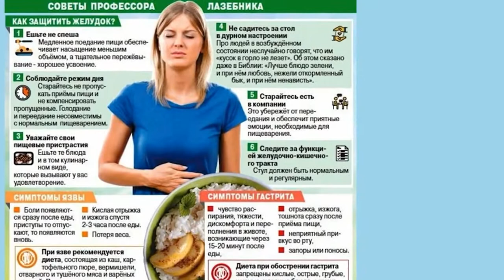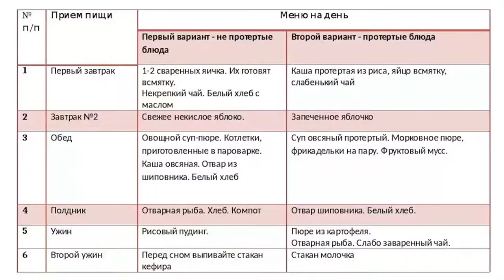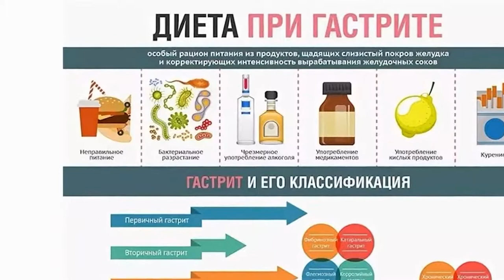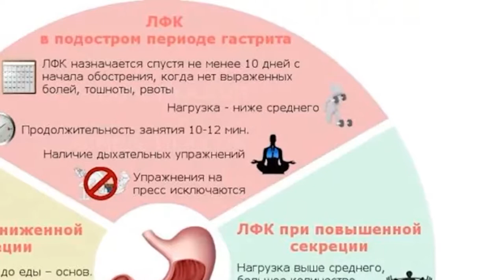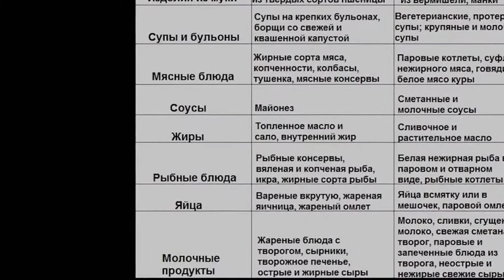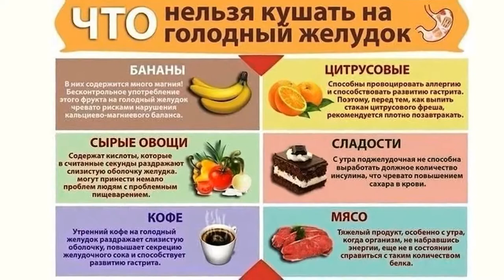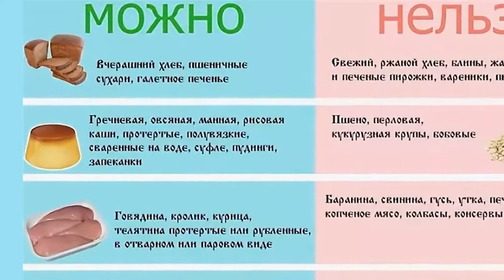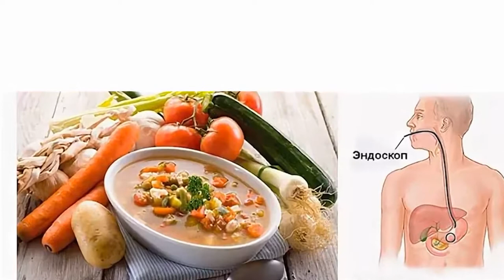Диета при гастрите что есть чтобы живот не болел